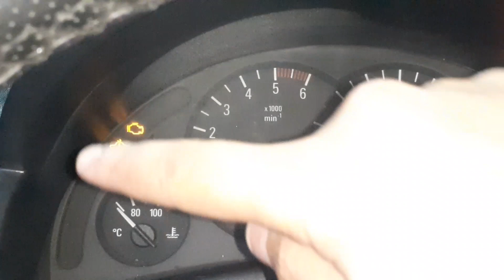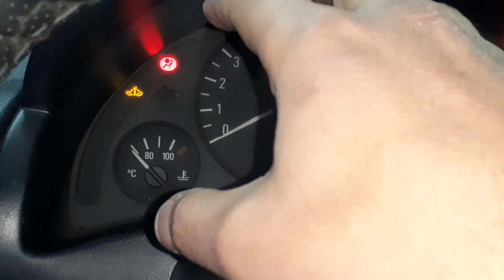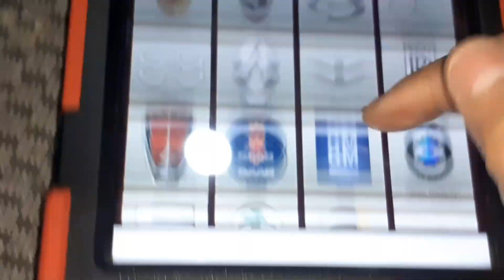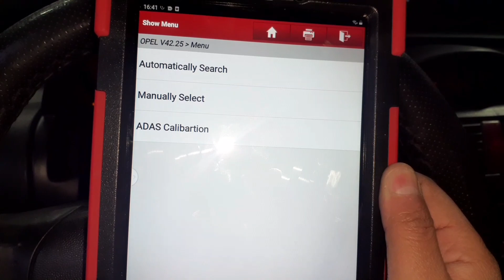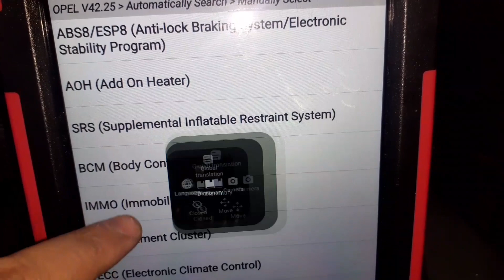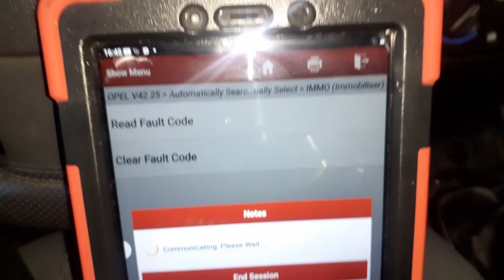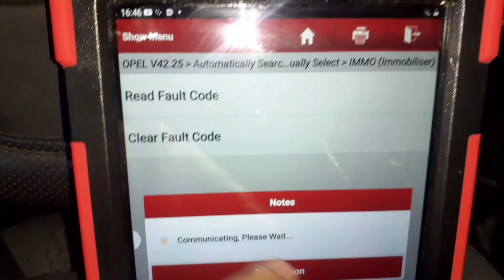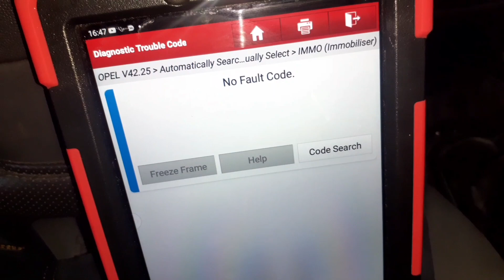صيانة وحل مشاكل السيارات | آوبل مشكلة في السكيورتي IMMO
📌 قناة اليوتيوب : 👇
_برمجة_السيارات
_تعليم_آونلاين
_تدريب_عن_بعد🌍💻
_برمجة_المفاتيح_الريموتات
_فحص_وتشخيص السيارات الحديثة